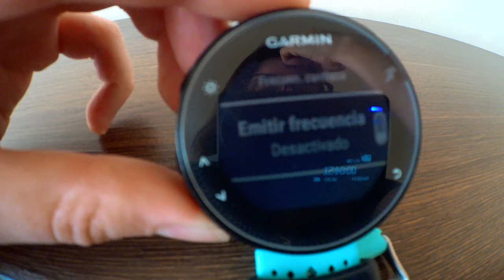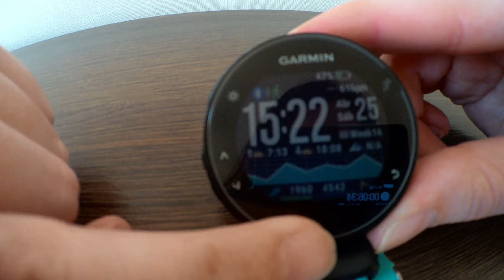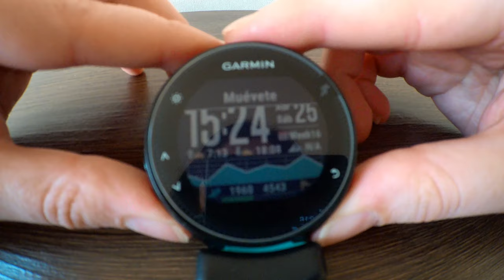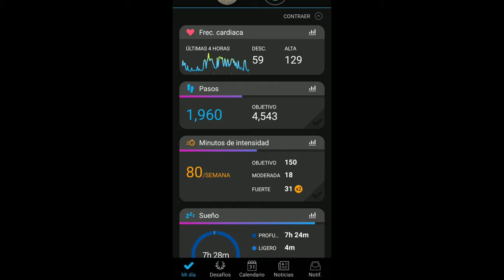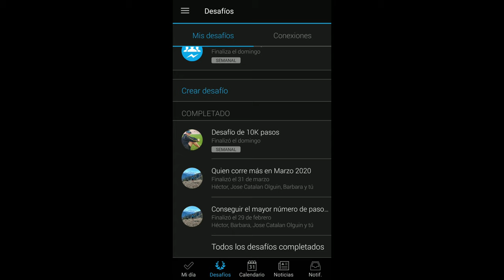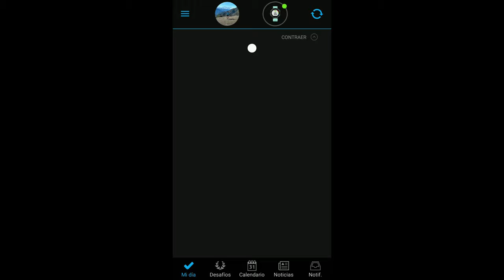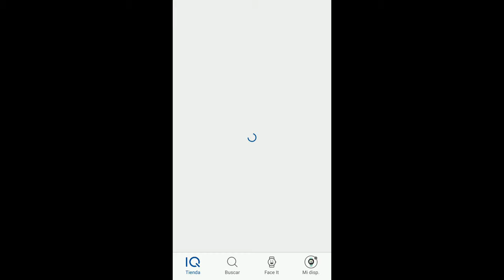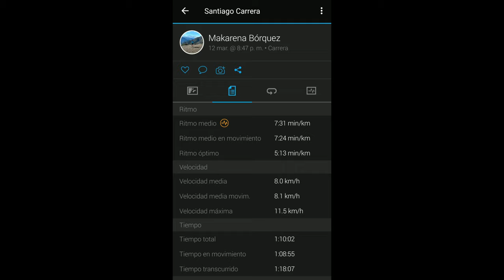Review Garmin Forerunner 235 en el 2020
Hola amigos!!! Hoy les hablaré sobre el reloj que estoy usando este 2020 para el seguimiento de mis entrenamientos, rendimiento físico y frecuencia cardíaca.

Este es el Garmin Forerunner 235, un reloj de algunos años atrás, pero sin duda sigue vigente en la actualidad.

No olviden ingresar a nuestra tienda virtual para encontrar los mejores productos para la práctica del trekking, running y trailrunning y así además contribuirán a la existencia de este canal.